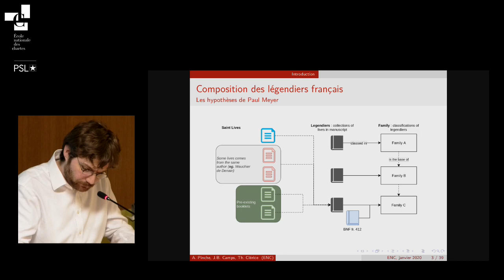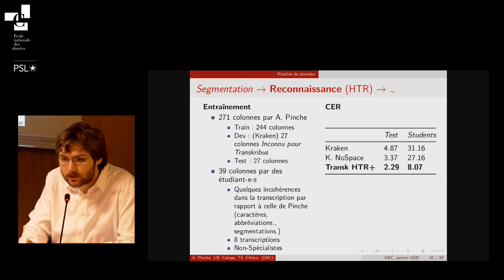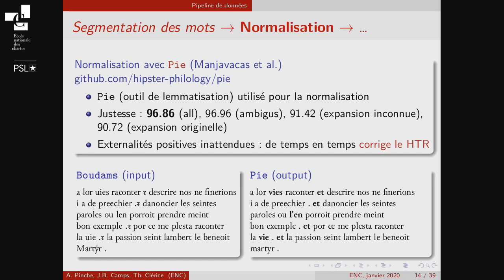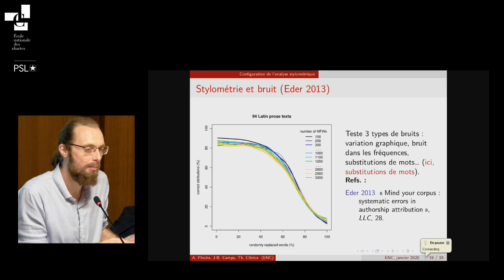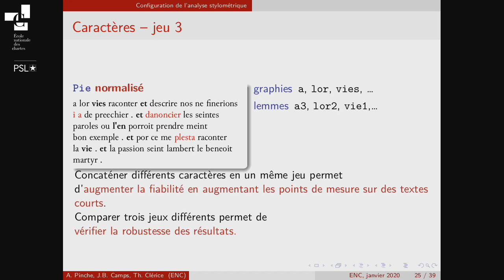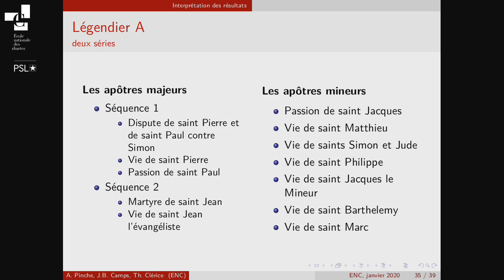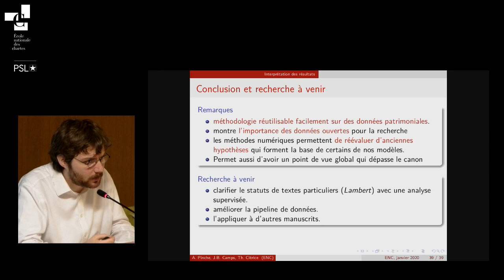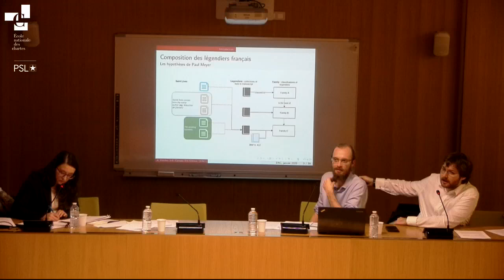Les hypothèses de Paul Meyer à la lumière de l’analyse computationnelle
L’étude stylométrique des textes médiévaux en langue vernaculaire reste encore aujourd’hui un défi de taille en raison de l’impact des variations liées aux copistes, aux graphies, ou encore à la tradition manuscrite qui peuvent introduire variantes et erreurs textuelles au fil du temps et des copies successives. Si, comme nous le proposons, ici, avec l’étude du manuscrit français 412 de la BnF, baser notre étude sur une copie d’une main unique permet de limiter une partie de ces phénomènes de variations1, l’impossibilité de se procurer une transcription diplomatique ou une édition du manuscrit complet nous a forcés à nous fonder sur les transcriptions du manuscrit générées automatiquement, rendant l’analyse relativement complexe en raison du bruit présent dans les données de départ.

Dans le cadre de cette étude, nous avons donc mis en place une chaîne de production et d’analyse des données qui part de la reconnaissance automatique de l’écriture du manuscrit fr. 412 en passant par des traitements successifs de normalisation pour aboutir à l’analyse stylométrique des données ainsi produites afin de proposer une évaluation des hypothèses de Paul Meyer sur le processus de composition des légendiers, mais aussi pour détecter, si possible, des groupements de la plume du même auteur au sein de ce vaste ensemble de Vies anonymes.